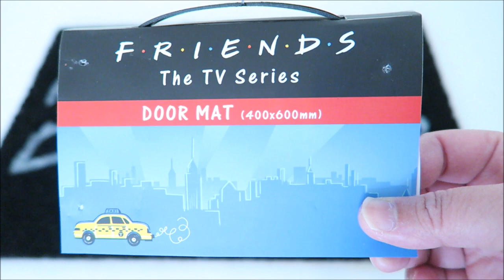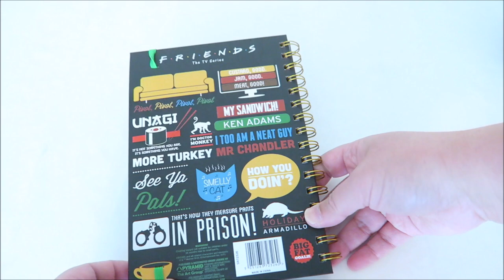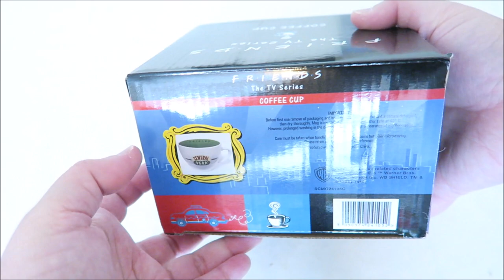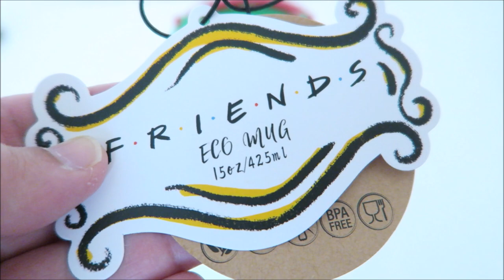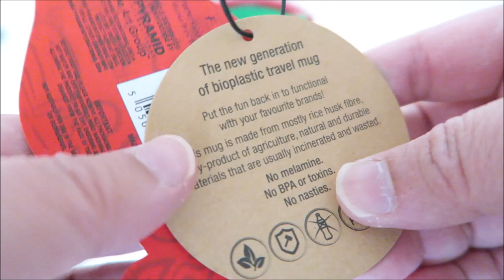Friends The Television Series Merchandise from Pyramid International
I received these products from the company for free. However, they have not paid me for this review, and they do not exercise any editorial control over my review or anything else on this site.

One of the most popular TV shows of the 90’s, Friends has become the go-to comedy series for many around the world. First hitting screens in 1994 Friends introduced us to six characters: Ross, Rachel, Chandler, Joey, Phoebe and Monica, a group of friends trying to make their way in New York City.

The show also introduces a little coffee shop ‘Central Perk’ that would become as famous as the stars themselves. These are the items you could buy!